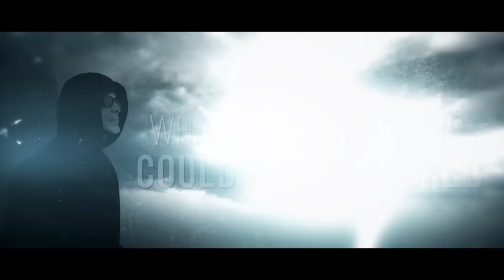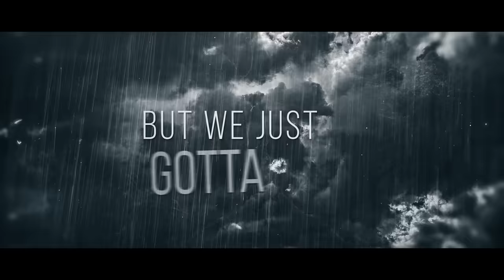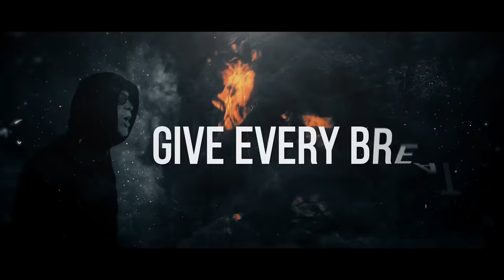Bobina - The Mission (Official Lyric Video)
Enjoy the lyric video for Bobina "The Mission", taken from alternative rock Bobina album called "Targets".

🎤Lyrics:
What if the darkness didn’t matter
What if the levels could be won
What if the shadows could be shattered
What if the silence could be sung

And what if we just don’t back down again?
What if we don’t falter?

Look at the fire
Try not to blink
Try not to tire
Think of the quest
And just pretend it’s over

Trust in my voice
Follow your instinct
Swallow your fear
Fight while the ships sink
Give every breath
Cuz in the end
This is the mission
it can threaten our hearts but we just gotta carry on
and it might tear us apart but we will never stand alone

Mission

Follow your instinct
Swallow your fear